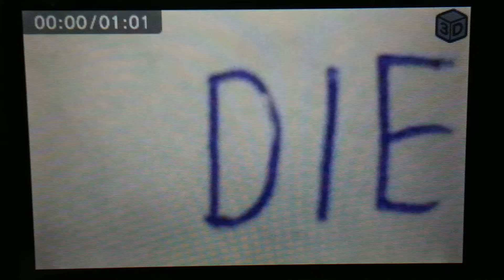【夏休みSPアニメ】DIECAST STORIES 第4話【謎の犯人を追え】篇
第4話です。コマ撮りの撮影が何回かブレていますが、そこは気にしないでください。(^_^;) 次回の第5話は最終回です。明日 8月20日(土)より20時00分からプレミア公開します。

登場車種

マツダ サバンナ RX-7 (FC3S)
ポルシェ 911 ターボS (991)
キア スティンガー GT
日産 GT-R
日産 スカイライン パトロールカー
三菱 ランサー エボリューションX 英国警察仕様
トヨタ アクア パトロールカー
他